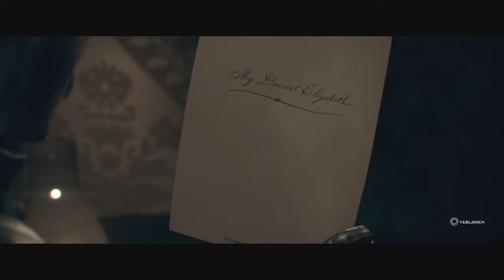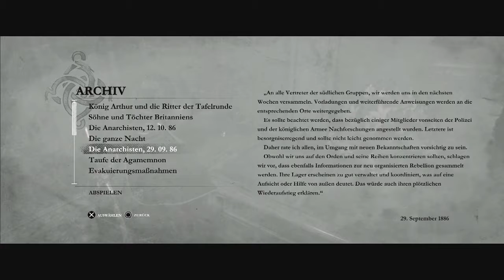Let's Play The Order 1886 #23